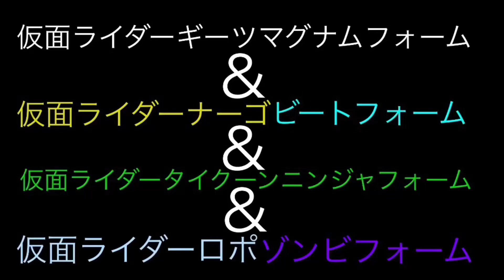仮面ライダーギーツマグナムフォーム&仮面ライダーナーゴビートフォーム&仮面ライダータイクーンニンジャフォーム&仮面ライダーロポゾンビフォーム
【参照】
仮面ライダーギーツ 20話 乖離IV:ジャマトからの宅配便！